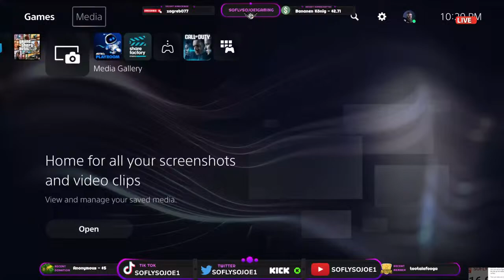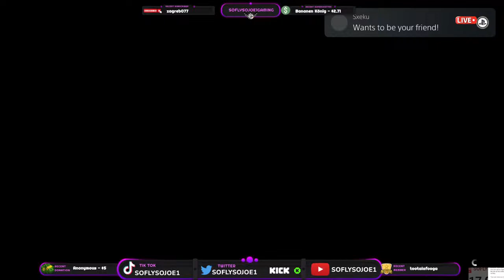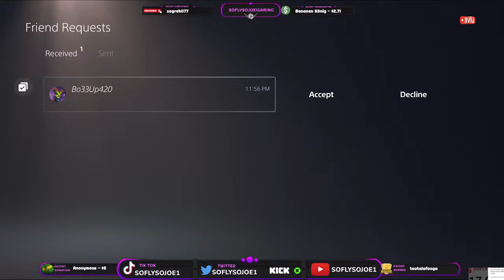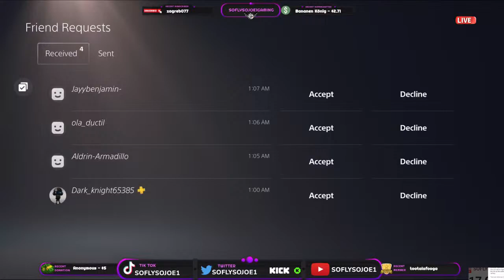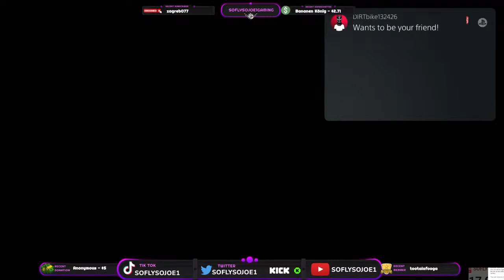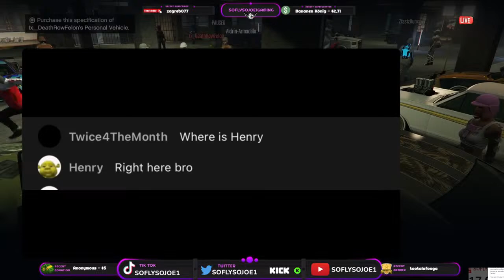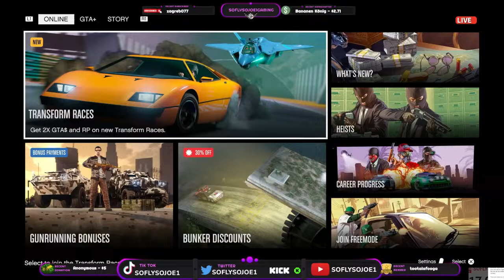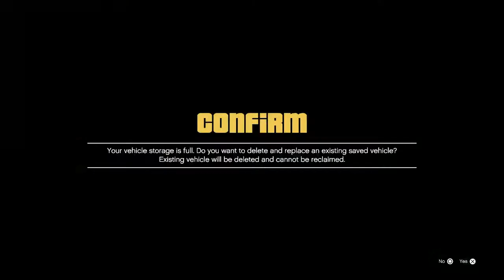(PS5) 🔴 CAR MEET BUY & SELL MODDED CARS GTA 5 ONLINE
Thought The Music Was Fire? Check out the man who makes the Music! DJ pyster

RULES!
1. LIKE
3. ADD SOFLYSOJOE1-YT
(LET ME KNOW WHEN YOU ADDED ME)
4. YOU MUST STAY IN THE LIVE STREAM WHEN ADDED IN THE SESSION AT ALL TIMES!
5. CREW: SOFLY GLITCHES

 / soflysojoe1

     👉 FOLLOW ME ON KICK: KICK.COM/SOFLYSOJOE1

How To Buy Other Players Cars In GTA Online (GTA Next Gen) (FULL STEP BT STEP GUIDE)